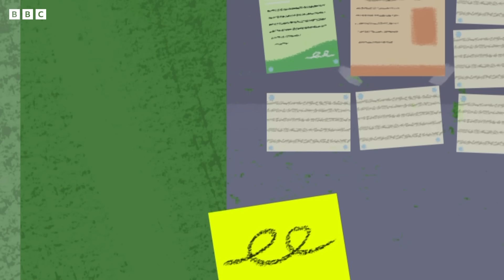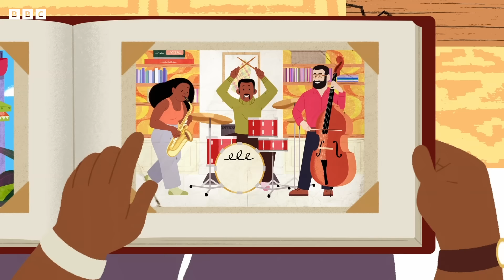Carnival with Gran Gran! | JoJo and Gran Gran Official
JoJo is getting Carnival ready with Gran Gran leading the way!